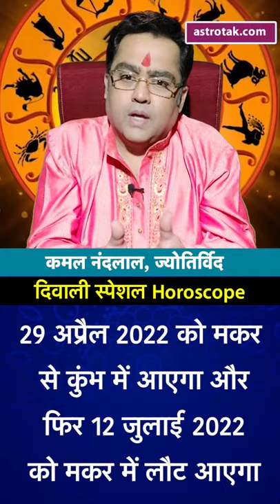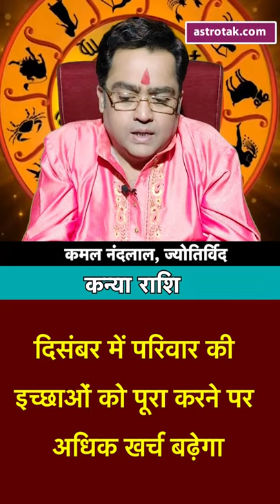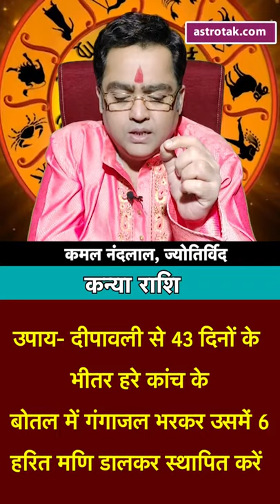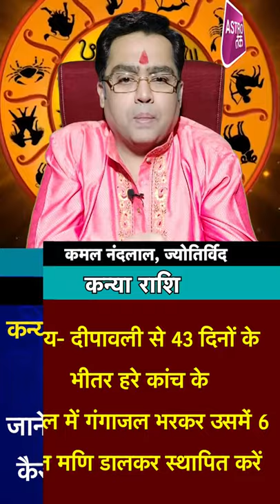कन्या राशि वालों का आर्थिक राशिफल, जानें 2022 की दिवाली तक कैसी रहेगी आर्थिक स्थिति | Astro Tak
दीपावली (Diwali) 2021: Diwali Rashifal : ज्योतिर्विद कमल नंदलाल जी से जानते हैं कि दिवाली 2021 से दिवाली 2022 के बीच कैसा रहने वाला है कन्या (Kanya) राशि वालों की आर्थिक स्थिति (Financial Horoscope, Arthik Rashifal)...क्या होने वाले हैं मालामाल या फिर हो जाएंगे कंगाल...क्या बिजनेस से होगा लाभ या फिर प्रॉपर्टी में होगा नुकसान...जानेंगे इस दिवाली स्पेशल आर्थिक राशिफल में...